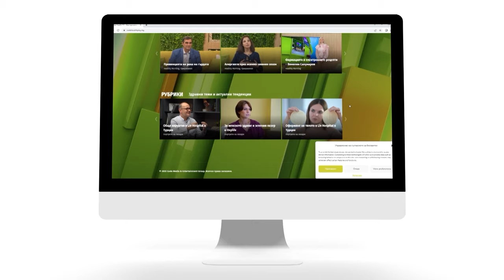Здравословно отслабване с д-р Енджи Касабие и гл. ас. д-р Иван Неделчев | Code Health TV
Здравословният начин на живот е все по-популярна, дори модерна тема. Новото време наложи и нова грижа за тялото, визията и хранителния режим. Прекалената информация, която ни „залива“ от интернет пространството, понякога може да ни обърка.

Да вярваме ли на диетите? Как да изградим начина си на живот и хранене така, че да се чувстваме добре и да сме здрави? Много са митовете, но къде е истината? На тези и още много въпроси, ще търсим отговор от гостите в студиото, д-р Енджи Касабие и гл. ас. д-р Иван Неделчев.

В предаването „Говорим с професор Мермерски“ ще ви покажем мнението на специалистите.